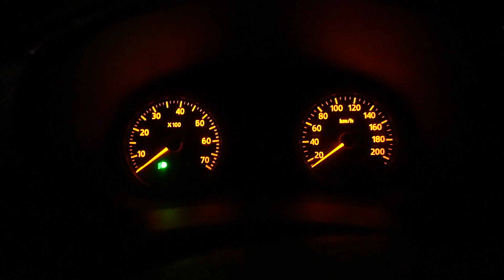Sunset & Sunrise dans les Hautes-Alpes | VLOG (SERRECHEVALIER VALLÉE / PAYS DES ÉCRINS)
Un week-end dans les Hautes-Alpes à capturer sunset et sunrise.
Entre Pays des Ecrins et Vallée de SerreChevalier accompagnez nous pour 48h de couleurs incroyables dans des spots iconiques de la région de Briançon.
Au programme col du Granon, Croix de la Salcette, Grand Aréa et Croix d’Aquila.

Matos :

- Sony A6400
- Mavic Mini